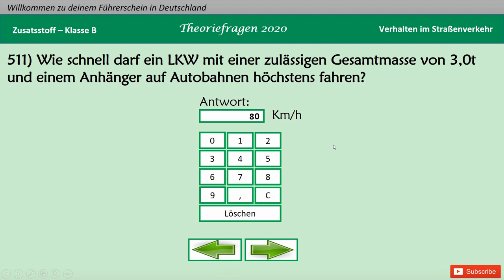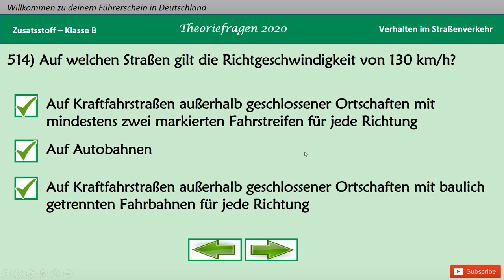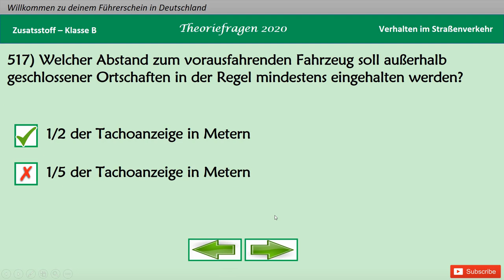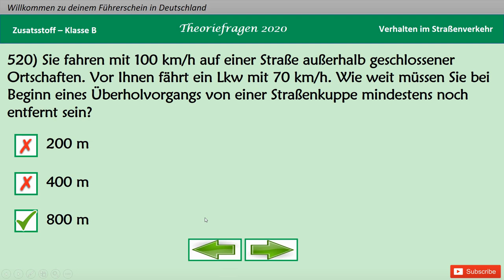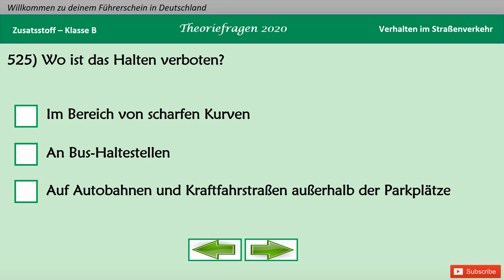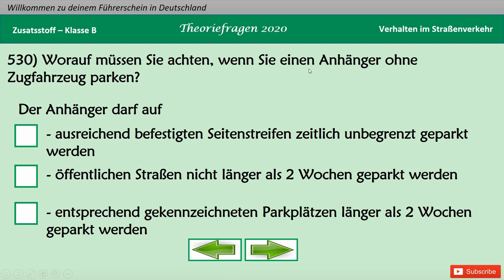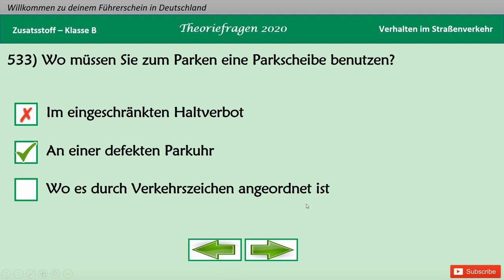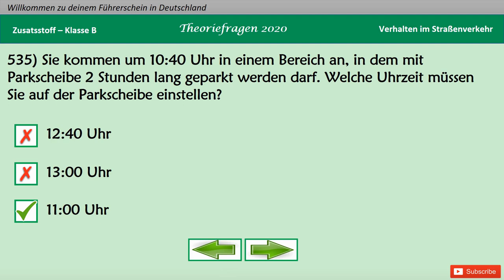Führerschein Fragen سوالات گواهینامه آلمانی 511 تا 535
دوستای عزیز توی این ویدئو 25 تا سوال گواهینامه آلمانی، از سوال 511 تا 535 رو براتون ترجمه میکنم.
حتما ویدئو رو تا آخر تماشا کنید و اگر جایی مشکل داشتید حتما کامنت بزارید.
برای حمایت از من و کانالم، ویدئوهارو لایک کنید، کانال رو سابسکرایب کنید و به بقیه هم معرفی کنید.
میتونید ویدئوها رو با درج منبع به اشتراک بزارید.